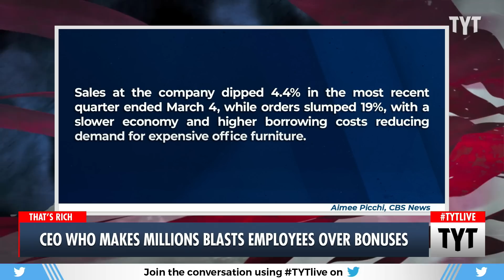Out of Touch CEO RIDICULES Employees Who Asked About Bonuses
CEO who makes millions blasts employees over bonuses. Ana Kasparian and Cenk Uygur discuss on The Young Turks. Watch TYT LIVE on weekdays 6-8 pm ET.

"The chief executive of the high-end office-furniture company MillerKnoll has gone viral. And probably not in a manner she would prefer.

In a leaked Zoom call of a MillerKnoll staff town hall last month, CEO Andi Owen addressed concerns from employees about the company’s decision to withhold bonuses. It quickly descended into her lambasting staff for complaining about the move."*

230418__TA04Bonuses